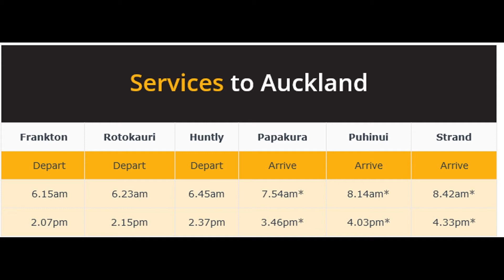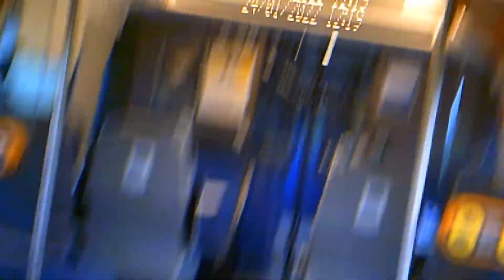Hamilton -2- Auckland's Te Huia , Pt16 , 24th January 2022 .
This is the 1st Week day return trip from Auckland's The Strand to Hamilton's Frankton Station and back to The Strand . The Train's numbers where 100 ,101 , 102 and the return in the Afternoon is 103 .
This was a 5 Carriage train with 2 Engines 7077 & 7295 pulling and pushing with the pusher running dead .
The service now makes 4 stops between Frankton and The Strand they are in this order , Rotokauri , Huntly , Papakura and Puhinui . On the way up the Auckland Stations are drop Off only and going back South Pickup only .

The train arrived late from Hamilton due to a mechanical fault , but after that everything was working perfectly with the return trip coming up from Hamilton arriving on time .
And we had to stop twice due to track works between Pukekohue and Tauakau .
And the trip from Auckland to Hamilton was free with free Coffee on offer for those who wanted it as an apology for the long delay  .

The news item came from TV3's 6o'clock news the night before .

And the ramp at the Strand shown was being demolished when we arrived back and now gone for good . Typical Auckland Transport .

And for those with the Gold Card that has been downloaded onto the Bee Card all journey's will apply or free without any payment coming off the card , And as from the 1st February all trips with the Gold Card loaded on to the Bee Card will be free .

Images are from the Te Huia web site , The Tron FB Page and video TV3's newshub's 6pm news .